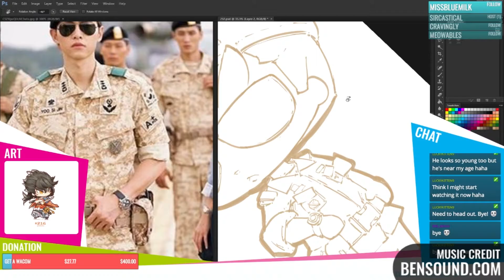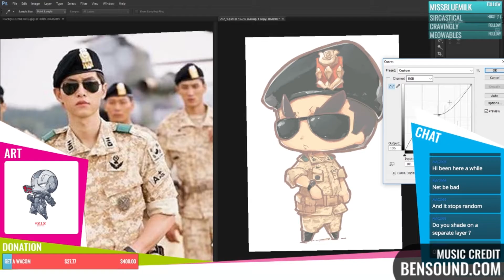Let's Draw: OPPA #232 By Jrpencil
Artwork: -
Character: Song Joong-Ki as Yoo Shi-Jin

Enjoy :D